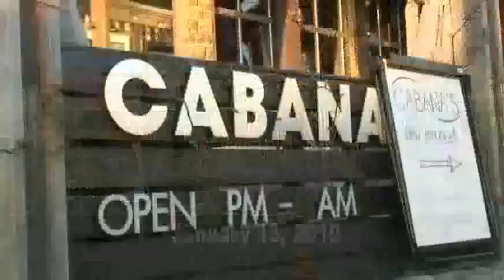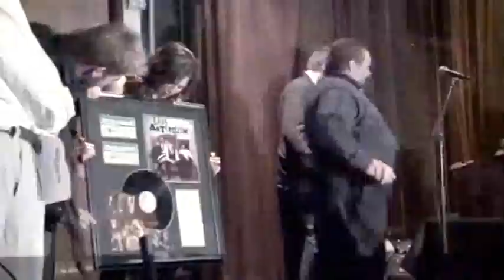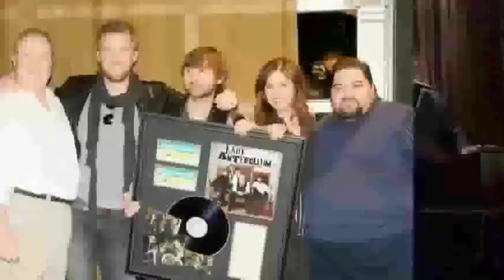"Need You Now" Lady Antebellum #1 Party Celebration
SESAC co-hosted a party for Lady Antebellum in celebration of their multi-week #1 smash, "Need You Now" which spent five weeks at the top of the country charts. The event took place at Cabana in Nashville, Jan 2010.